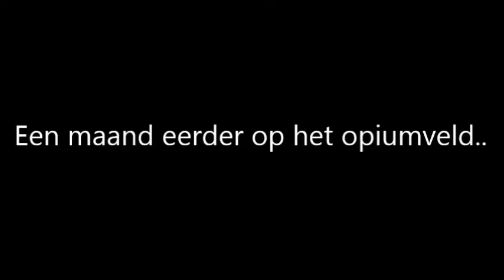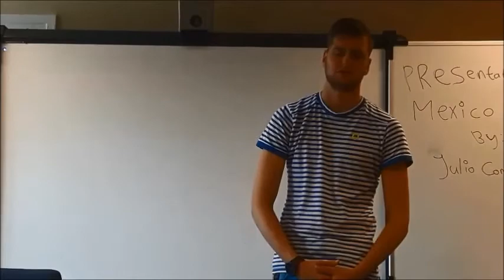Winnende filmpje Broodje Cultuur - SAW 1c - F Julio Conzales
Eerste jaars SAW studenten werkten 8 weken aan een multicultureel filmproject (onderdeel van het project Broodje Cultuur). Ze leerden filmtechnieken, script schrijven, filmen en monteren. Op 7 juli presenteerden ze zich in Forum Images aan de jury. Klas 1C won de 1e prijs met hun film Julio Conzales. Op een hele originele manier wordt het dagelijkse leven in Mexico prachtig weergegeven.